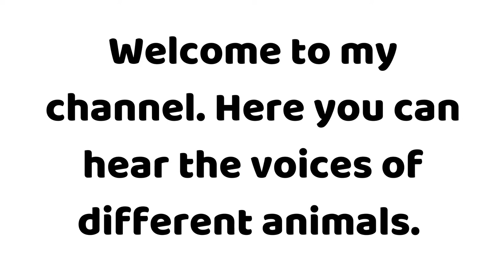🐝 How does a bee sounds 🐝